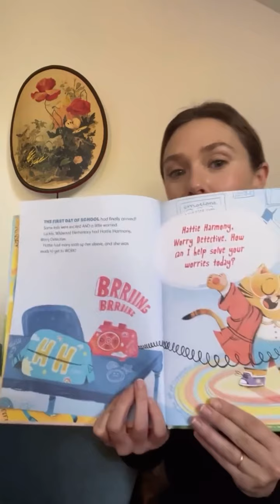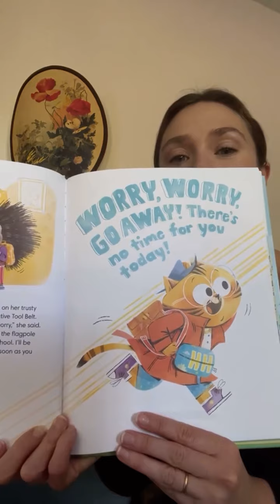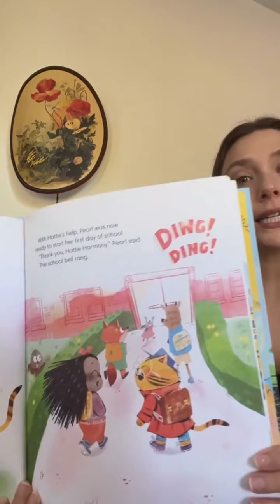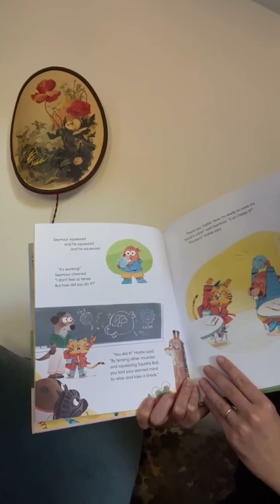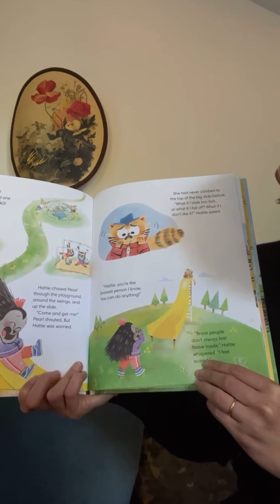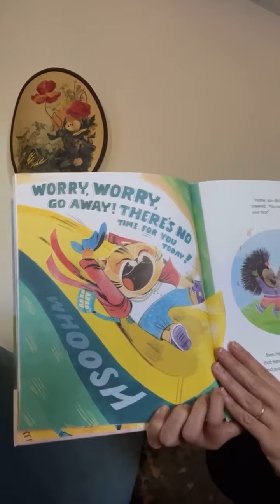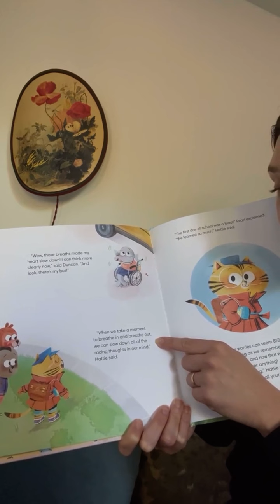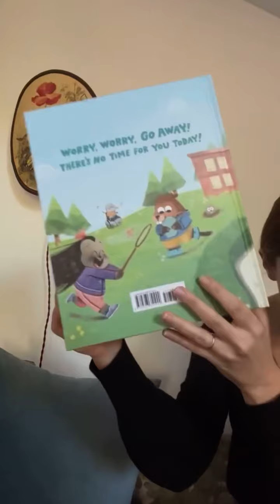Elizabeth Olsen reading Hattie Harmony